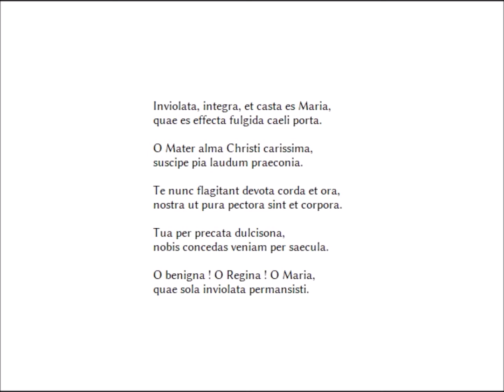Inviolata, École de Saint-Gall (IXe siècle)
Lecture par Dominique MacAvoy
France culture, 1971

Inviolata, integra, et casta es Maria,
quae es effecta fulgida caeli porta.

O Mater alma Christi carissima,
suscipe pia laudum praeconia.

Te nunc flagitant devota corda et ora,
nostra ut pura pectora sint et corpora.

Tua per precata dulcisona,
nobis concedas veniam per saecula.

O benigna ! O Regina ! O Maria,
quae sola inviolata permansisti.